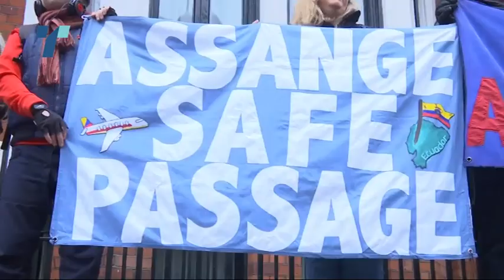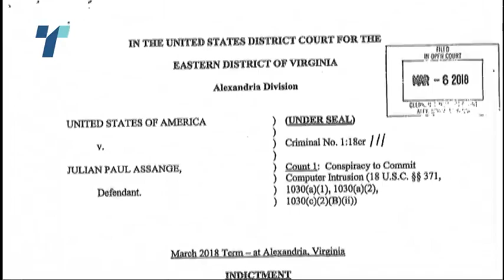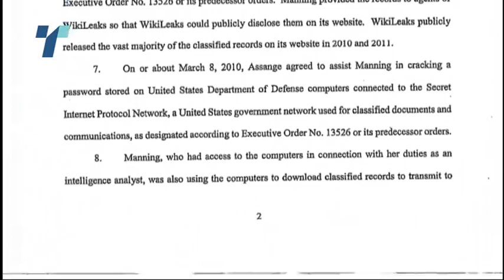Најпознатиот свиркач во светот - Асанж соочен со барање за екстрадиција во САД